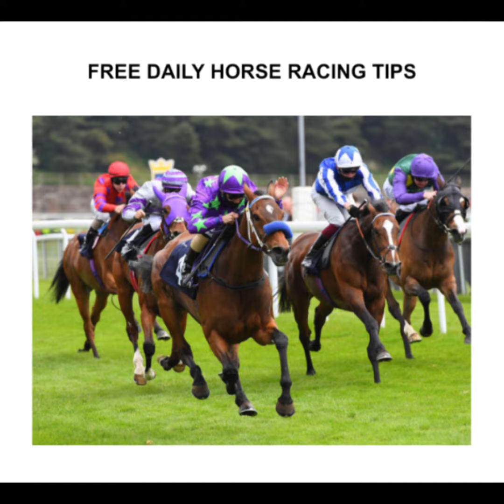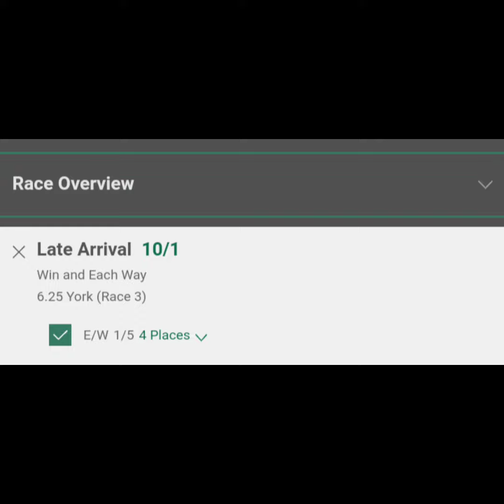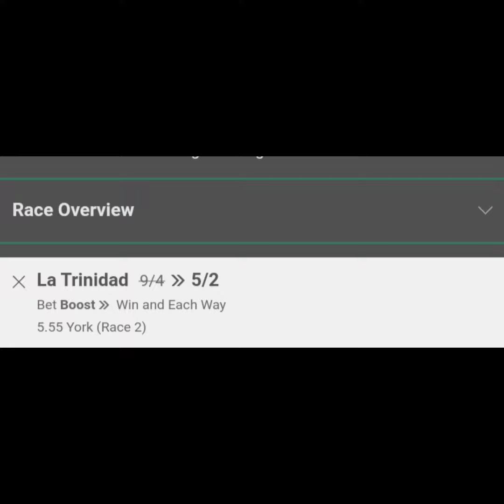Friday 22/07/2022 Horse Racing Tips including York Race Card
Join my free Telegram channel for everyday tips and more action